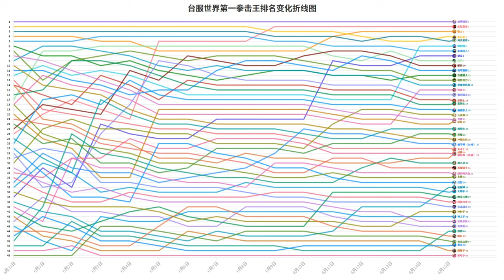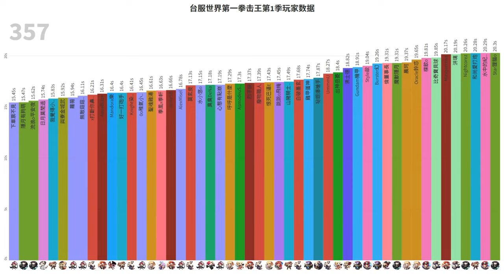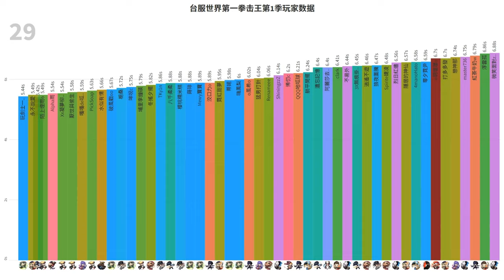[TMS V243] World Best Punch King Season 1 Final Data Visualization